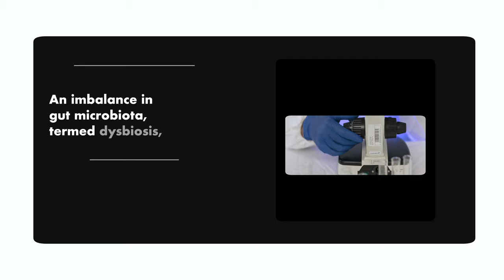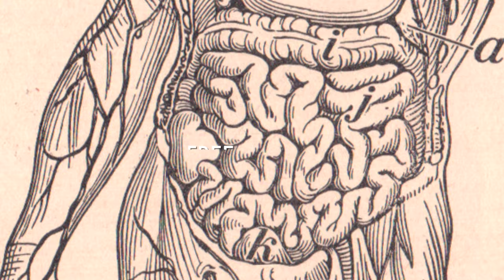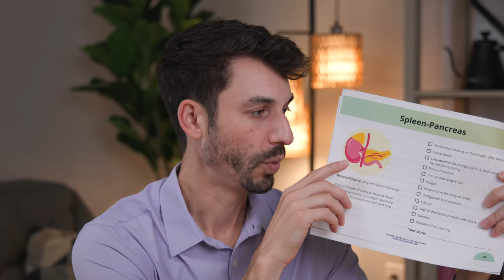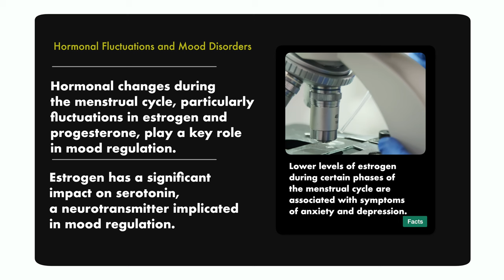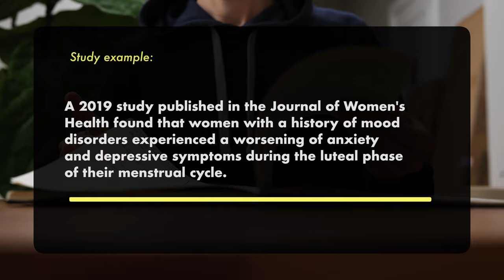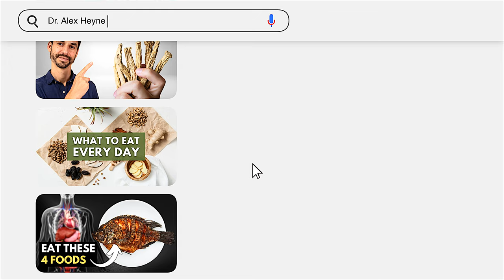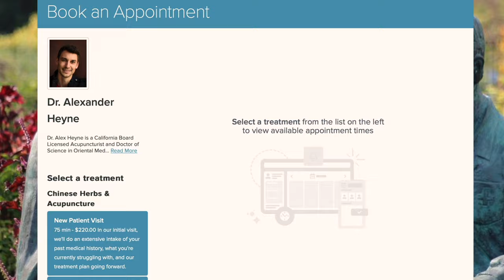How to uncover the root cause of mental health problems (quiz)